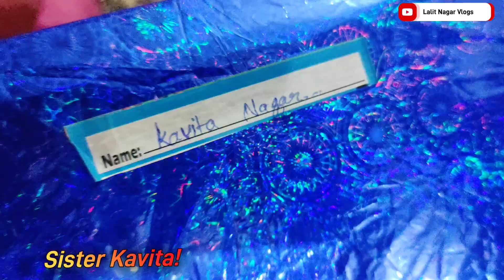Happy Rakshabandhan to all of you || Vlog No.5 || Lalit Nagar Vlogs